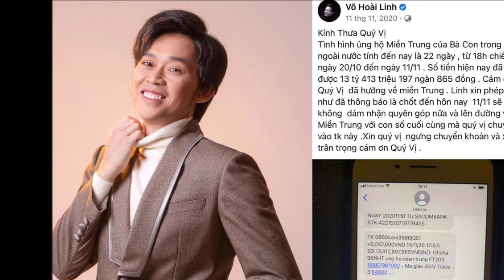Danh Hài Hoài Linh Hiếm Hoi Lộ Diện Tiết Lộ Sức Khỏe Sau Biến Cố, Căn bệnh "Ung Thư" Nguy Hiểm